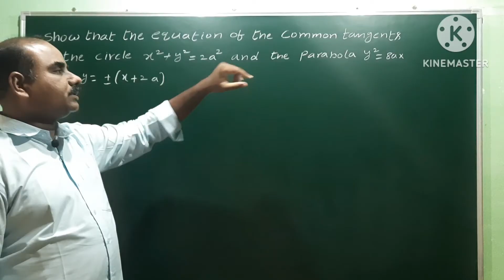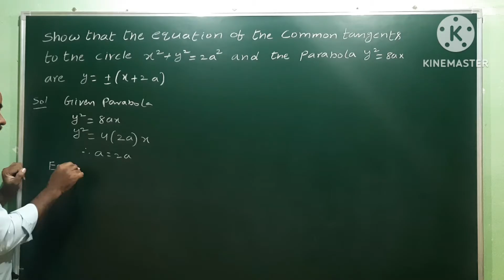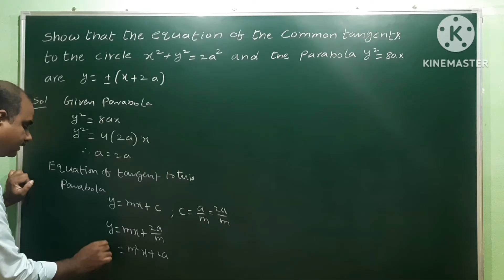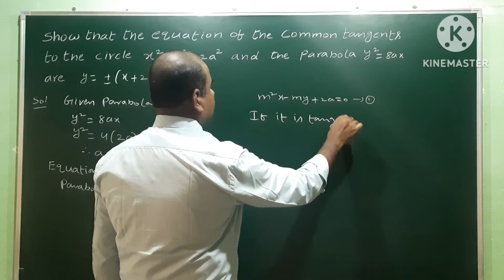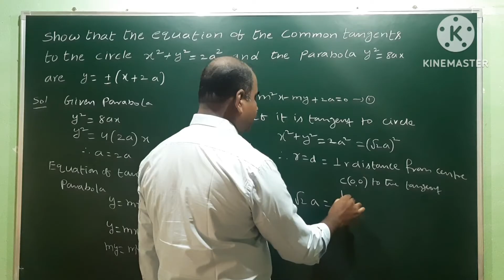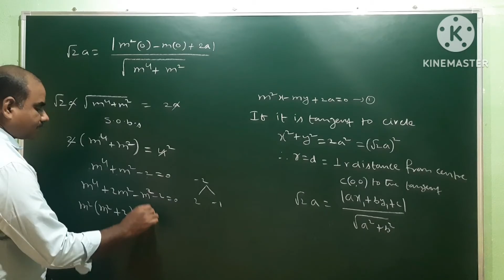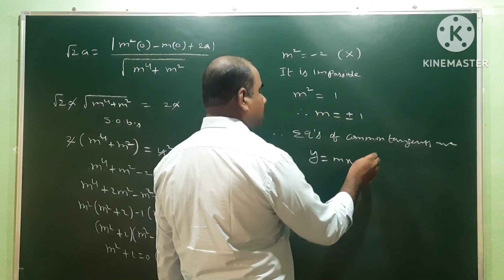Eq'n of common tangents to the circle x² + y² = 2a² & parabola y² = 8ax are y = ±(x + 2a)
Parabola | 7 marks | Equations of Common Tangents to Circle and Parabola @EAG